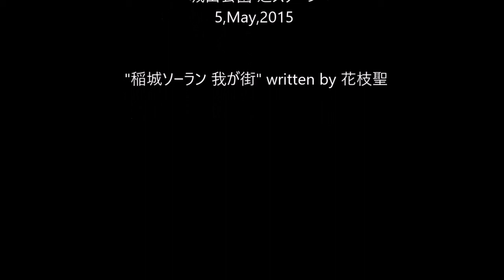いなぎ藍の風 with 花枝聖 稲城手づくり市民まつり2016